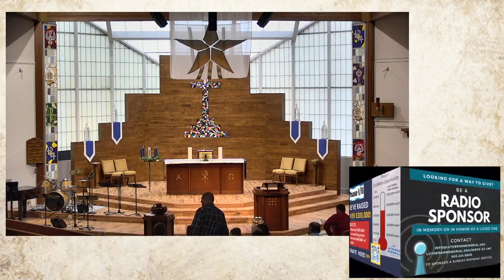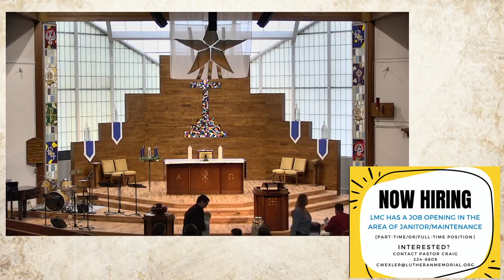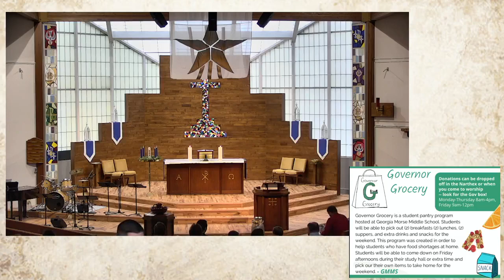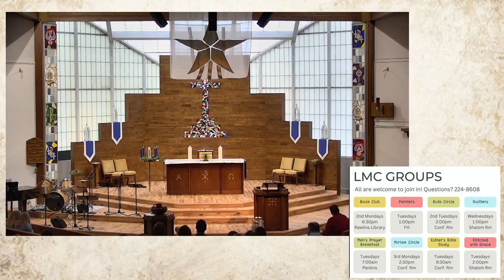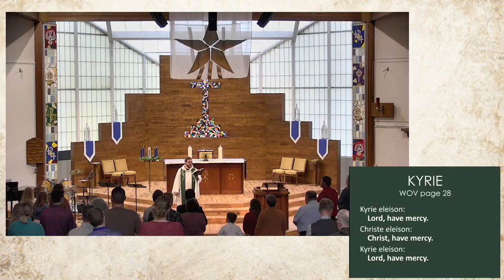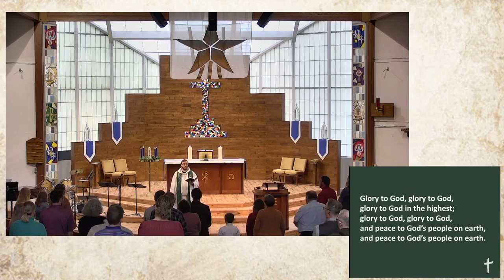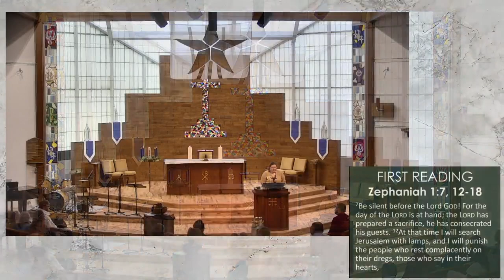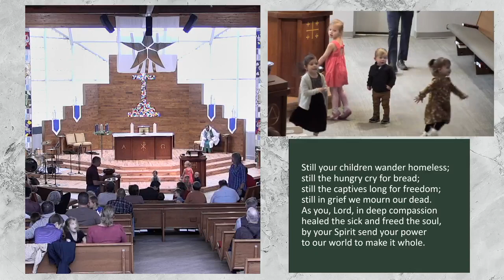LMC Sunday Morning Worship -- November 19, 2023